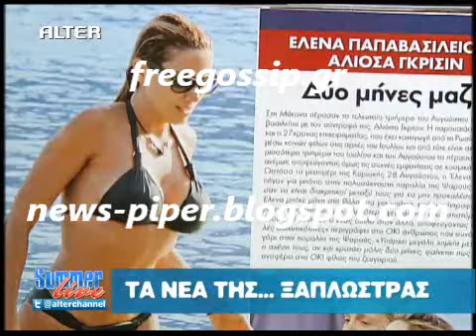Η Ε.Παπαβασιλειου μαζι με τον συντροφο της